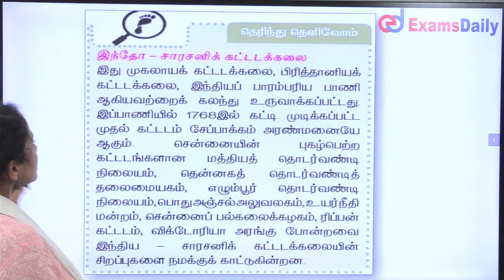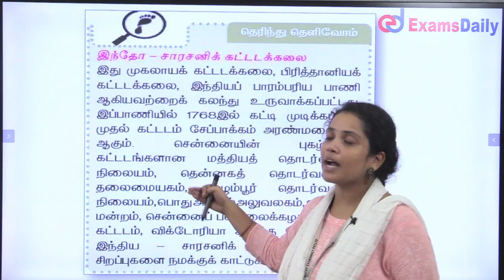One Minute One Mark : இந்தோ- சாரசனிக் கட்டிடக்கலை....🔥🔥🔥